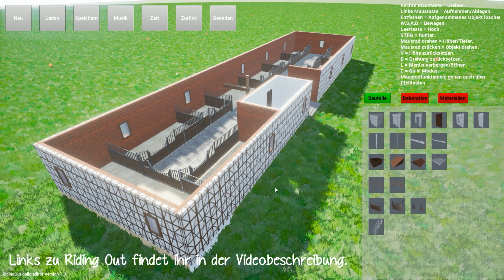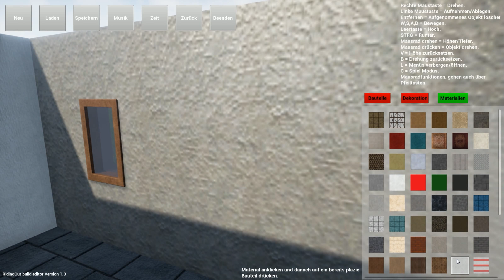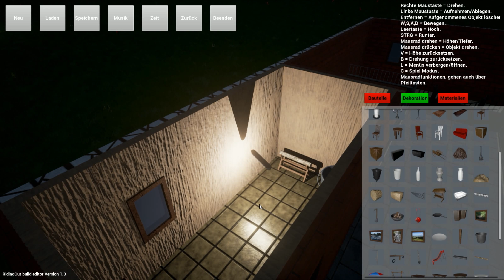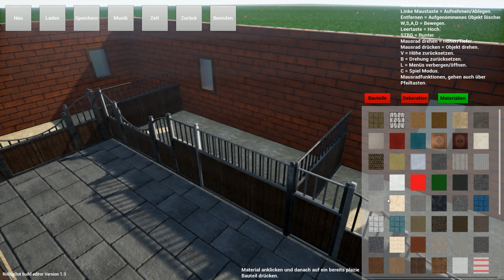Riding Out - Editor: So weit, so gut #10 | Let's Play ★ [GERMAN/DEUTSCH]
Let's Play Riding Out mit zaaap! [GERMAN/DEUTSCH]
Der Editor in der Vorab-Version

Riding Out ist ein neues Einzelspieler/Mehrspieler Pferdespiel in einer großen offenen Welt, welches sich derzeit in Entwicklung befindet.

FAQ:
1. Kostet der Editor etwas?
- Nein, der ist kostenlos :)

2. Kostet das Spiel etwas?
- Ja, die Beta wird 15€ kosten und die Vollversion 20€. Wer die Beta kauft, muss für die Vollversion aber nichts mehr zahlen.

3. Kann man es kostenlos spielen?
- Es wird eine kostenlose Version geben, mit der man in das Spiel reinschnuppern kann. Dieser wird aber nur begrenzte Möglichkeiten bieten.

4. Das Spiel lagt, was kann ich tun?
- Wenn das Spiel lagt, wird das höchst wahrscheinlich an der Hardware des PC's liegen. Grafikeinstellungen werden spätestens in der Beta verfügbar sein.

Bei allen Problemen und Fragen zur Installation, schaut doch mal hier vorbei